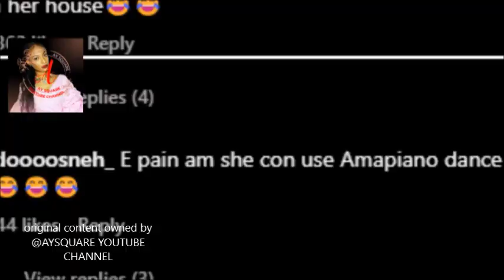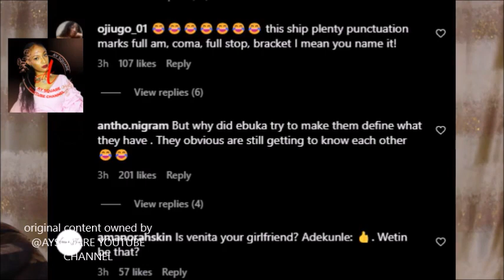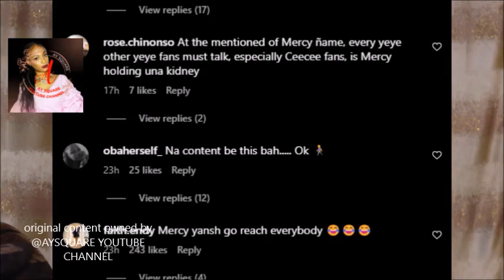"ILEBAYE VICTORY OVER CEEC, ALEX & PERE COMBINED---TOLANIBAJ PAINED"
Big Brother Naija All Stars housemate, Doyin, has emerged as the Head of House for week 6 and the second female winner of the title after she won in a competitive challenge with Cross.

Doyin, during the game, begged Cross to allow her to win and promised to reward him with two BFF badges out of the four available badges before he voluntarily gave up.

I CREATED A PAGE ON OPERA MINI HUB AS WELL, GET MY LATEST GIST ON THERE BY CLICKING ON MY